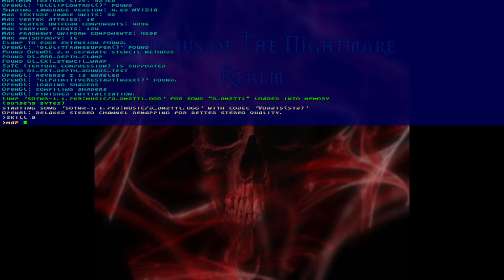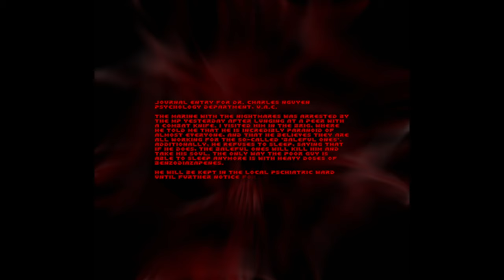Doom 2 - Shadows of The Nightmare Realm - CORAX02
This is the second level of "Shadows of The Nightmare Realm", a Cacoward-winning map set for Doom 2 created by me in 2017.  The story is about the Doomguy's nightmares, and the hellish creatures that attack him through his subconscious.  Each horror-themed level takes place within a nightmare that he has.  This level is titled "In Their Realm" and is a nightmare that takes place in a water temple devoted to the worship of evil gods.  The music was composed by me.

Shadows of The Nightmare Realm can be played using either GZDoom 2.4+, or K8Vavoom.  This video was played using K8Vavoom, so there are a few lighting glitches here and there.

You can download v1.1 of Shadows of The Nightmare Realm